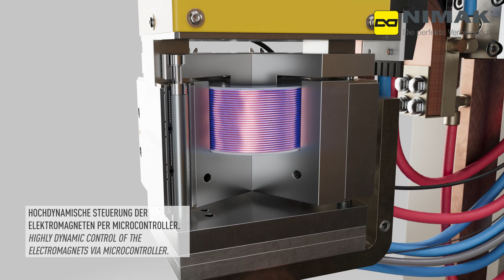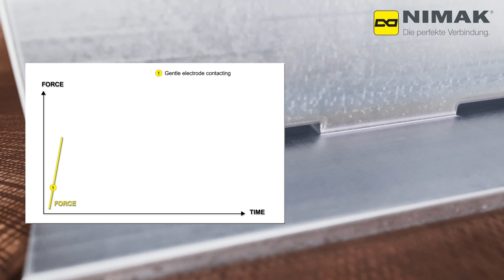magneticDRIVE – die Revolution im Widerstandsschweißen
Mit dem patentierten magneticDRIVE haben wir die bisher geltenden physikalischen Grenzen bei der Erzeugung der Elektrodenkraft und des Nachsetzverhalten durchbrochen. Und das ist wahrlich revolutionär. Denn während in puncto immer größer werdenden Schweißströmen und immer kürzeren Schweißzeiten  große Fortschritte erzielt wurden, gab es bezüglich der Schweißkraft und des Nachsetzverhaltens, keinerlei Lösungen, diese im Sinne verbesserter Schweißergebnisse zu optimieren. Die von uns neu entwickelte und zur Marktreife geführte Antriebstechnologie magneticDRIVE macht genau das jetzt erstmals möglich. Dabei kommen modernste mikroprozessgesteuerte Magnete zum Einsatz, die mit immenser Kraft und Geschwindigkeit ganz neue Perspektiven eröffnen: Auch Aluminium und hochfeste Stähle können mit magneticDRIVE sauber, ohne Spritzer und mit sehr kurzen Taktzeiten geschweißt werden. Die Qualitäts- und Produktivitätsvorteile, die Sie mit magneticDRIVE erzielen, sind enorm. Durch das gezielte Anpassen und Synchronisieren der Elektrodenkraft mit dem Schweißstrom, kann mit bedeutend geringeren Schweißströmen und -kräften produziert werden. So lassen sich beträchtliche Energieeinsparpotentiale realisieren.